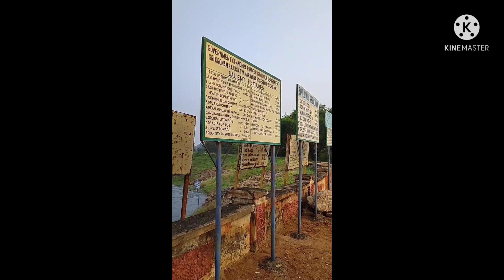MEGHADRI GEDDA WATERFALL